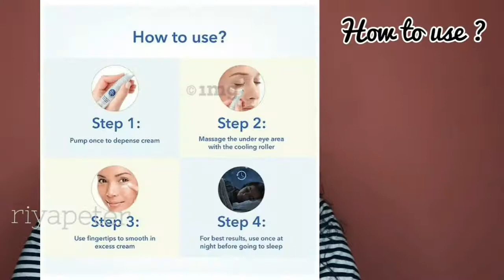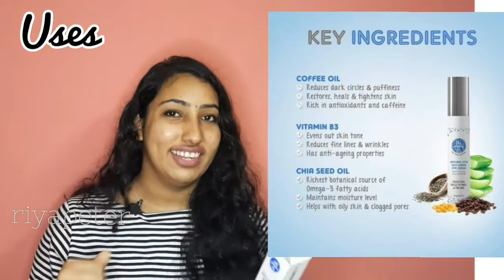The Moms Co Under Eye Cream Honest Review |7 Days Challenge | How to Use Moms Co Product|Dark Circle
How to use Skinkraft Hair Shampoo and conditioner??
Skinkraft Hair serum

How to use Skinkraft Acne Kit Malayalam?
Skinkraft Acne Complete Review

Buy Skinkraft from the link to get the pack of ₹999 @ ₹750 !